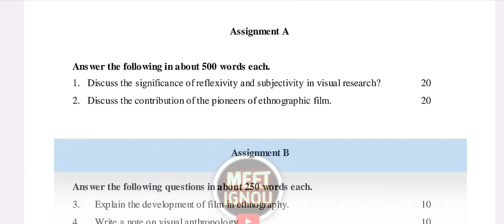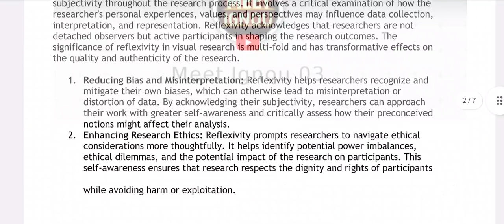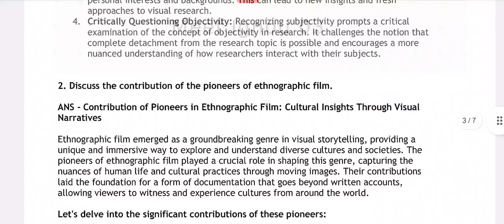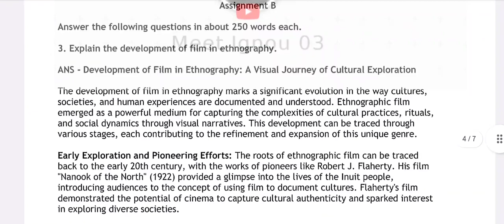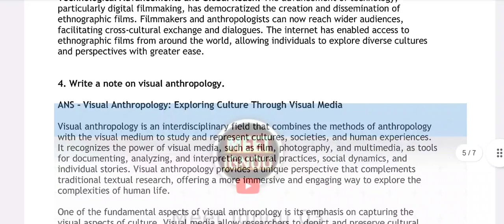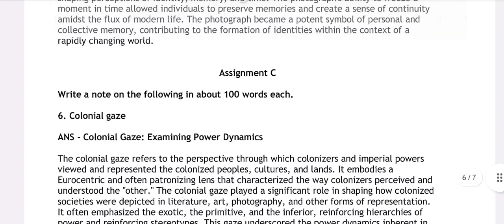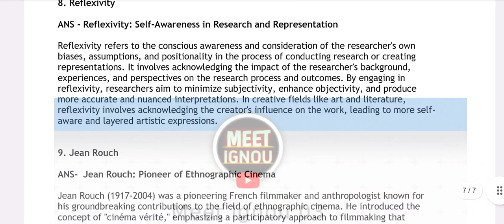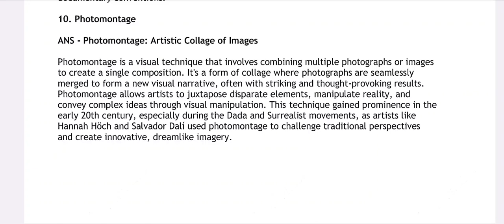BSOS 185 Solved Assignment 2023-24 | Society Through the Visual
BSOS 185 Solved Assignment 2023-24 // Society Through the Visual // meet Ignou 03

BSOS185_SOLVED_ASSIGNMENT_2023-24
bsos185_SOLVED_ASSIGNMENT_2023-24
BSOS185_assignment_2023-24
bsos185_assignment_2023-24